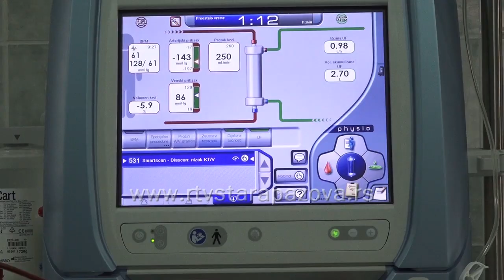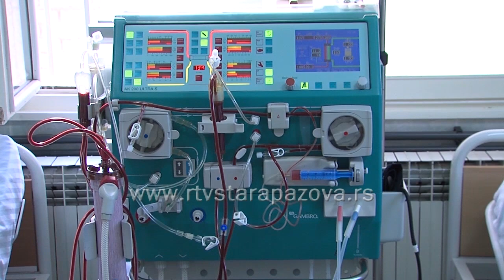Vodimo brigu o zdravlju bubrega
Ovogodišnji slogan obeležavanja Svetskog dana bubrega glasio je Premostima jaz u znanju o bolestima bubrega, radi bolje nege i lečenja.  Zdravlju bubrega ne posvećujemo dovoljno pažnje, obično se javimo kada nešto zaboli, što može biti vrlo čest kamen u bubregu, dok niz drugih faktora dovodi do najtežeg oblika oboljenja, te pacijenti završavaju na hemodijalizi.